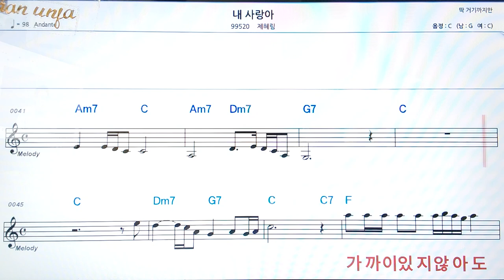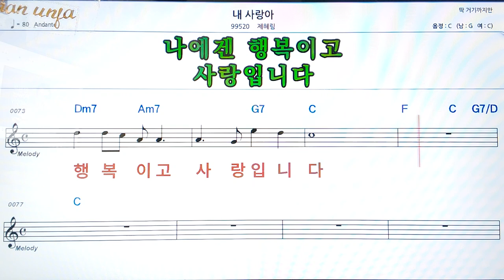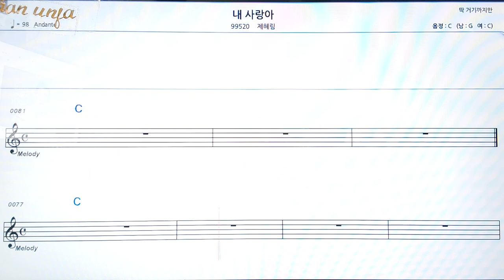내 사랑아/제혜림👍악보, 코드,가사,Karaoke*가라오케 반주